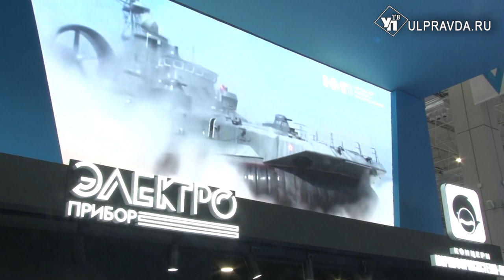Суворовцам в Ульяновске простроят новое училище, а промышленникам создадут новый технопарк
«Армия – 2022» - так называется международный военно – технический форум. На нем свой промышленный потенциал представила и Ульяновская область. На площадке глава региона Алексей Русских и заместитель министра обороны Российской Федерации Тимур Иванов подписали соглашение о строительстве объектов для областного гвардейского суворовского военного училища.